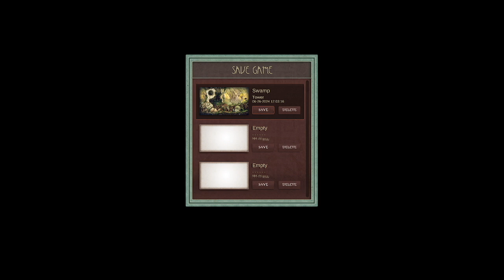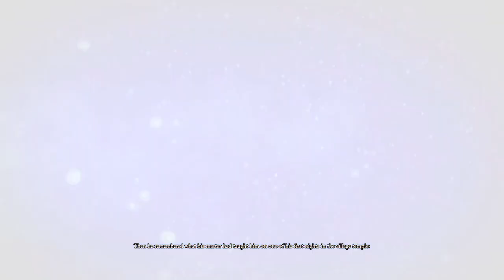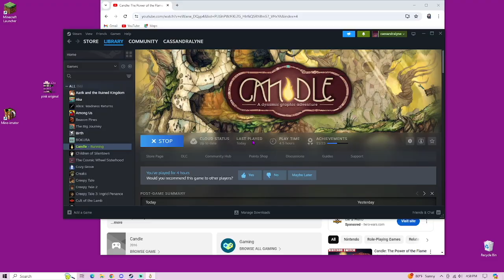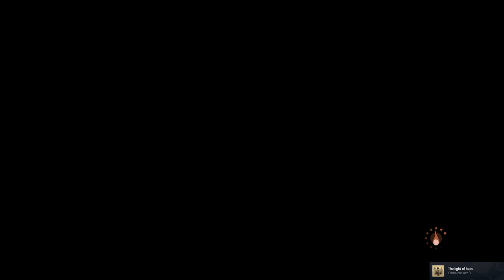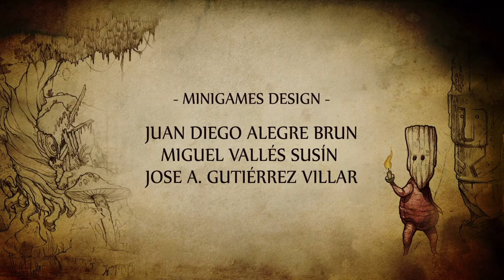Candle: The Power of the Flame | Full Indie Gameplay (no commentary)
Candle is an adventure with challenging puzzles. Play as Teku, a young novice on a dangerous journey to rescue his tribe's shaman from the evil tribe of the Wakcha. But the way is littered with sinister traps and difficult obstacles.

*It is only $1 during the steam 2024 sale (until July 11)

!PERSONAL LINKS!